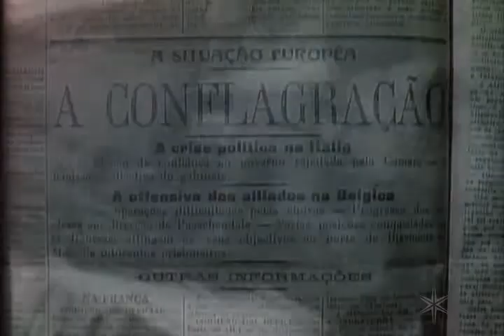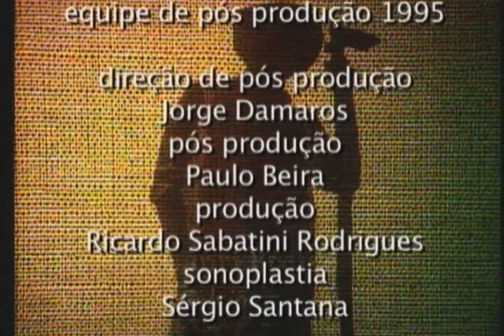Novela Os Imigrantes (1981) Capitulo 027